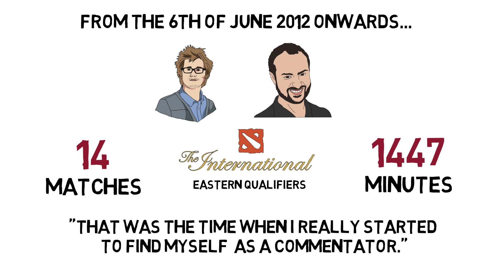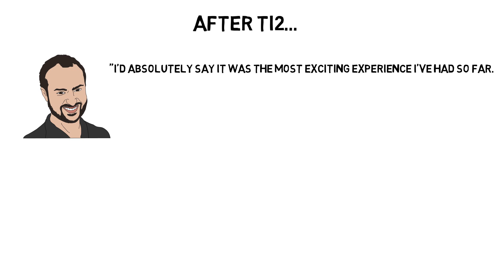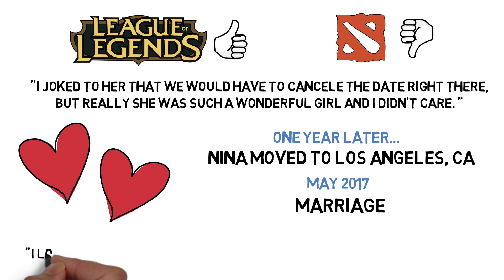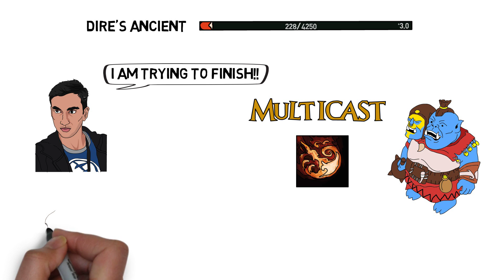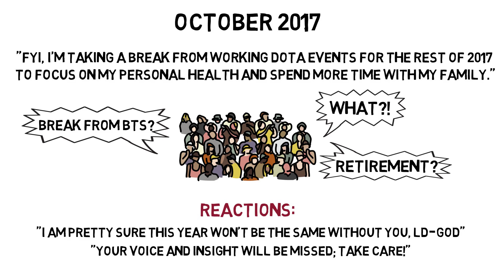The Story of LD - Part 2 | David Gorman | BeyondTheSummit | Dota 2 | Biography | Profile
Bitcoin-Wallet: 19hamhDGpxxqr3C9pynHwAJSmMKBuHoJWc
Ethereum-Wallet: 0x07D91bFE63Bd05a64dFfdc5b0D9620b2fEE4BB6E
Litecoin-Wallet: LWMSxvbLkmah8cc4tjAmsJ9LtKSvDXoWBQ

Thank you, David, for answering all my questions and supporting me with this project. It was a pleasure working with you!

► Only for Pro’s
You are a professional player, YouTuber or streamer and you want to tell your story?